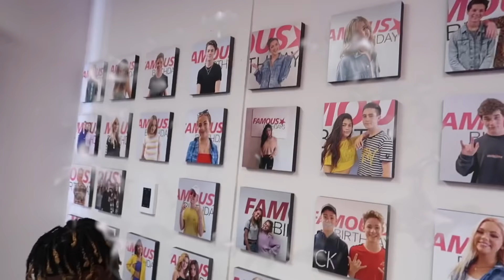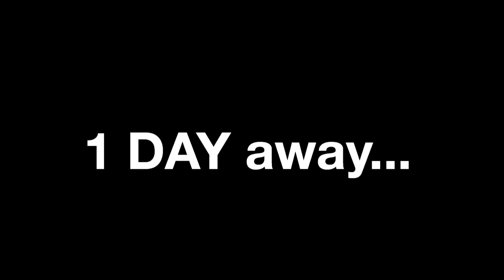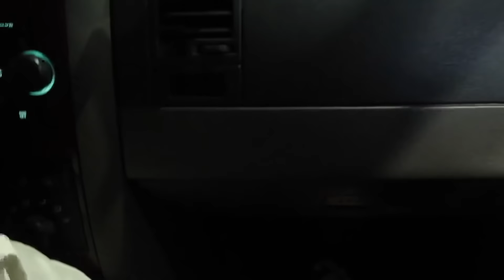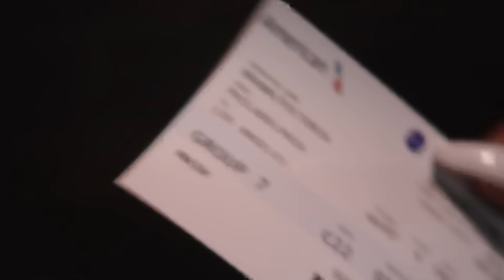I Transformed Into A Bad B*tch In 24 Hours *TRIP TO LA*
iPhone XS Max/ Cannon G7X Mark ii

IMOVIE

PHONTO

WHAT I USE FOR MY INTROS:🎞
IMOVIE/PHONTO